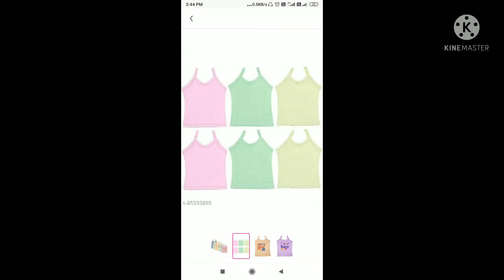🙏kids inner wear unboxing 😊😊meeso unboxing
hello everyone 😊😁😁

my name swati or aapka apne channel m bahut bahut swagat hai💐💐💐💐
meeso unboxing video.kids inner wear.
unboxing and after'wash review...

plz like 😊😊plz sabcrib 🙏🙏🙏

,#meeso hual video..

kids inner wear s 24463580